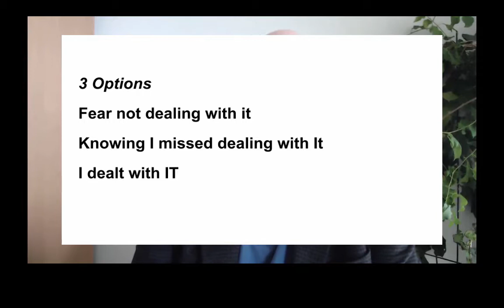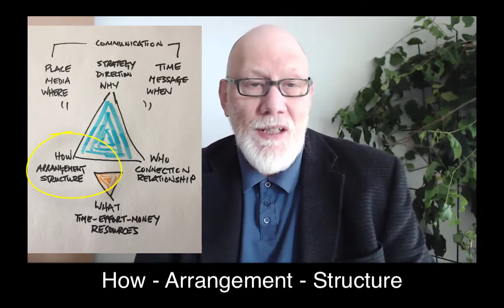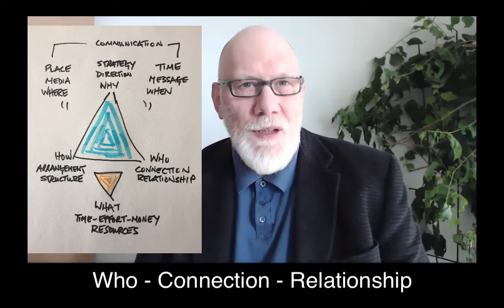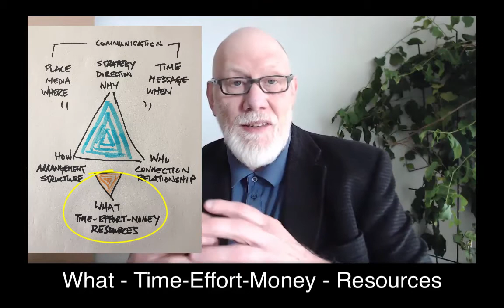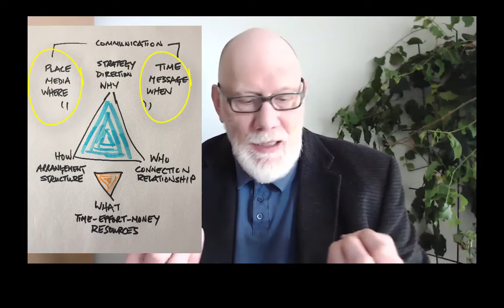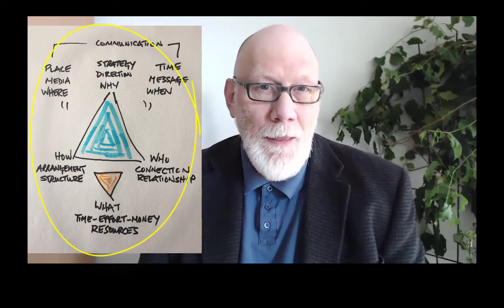How To Disentangle Issues a Mentee Raises with the Mentor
How to Disentangle Issues a Mentee Raises with the Mentor ... even if the mentee is confused and stalled, and is about to quit the mentoring arrangement ... Watch Video 1 to read about Setting the Stage for this video

Topics covered:
3 Options in dealing with issues
1)) Fear Not Dealing with it
2)) Knowing I Missed Dealing with It
3)) I Dealt with IT

Note it - It - IT in the statements above - watch the video for the explanation

To disentangle issues use the 5 Questions Format
1)) Why
2)) How
3)) Who
4)) What
5 )) Where and When
More in the video with the accompanying diagram!

Before using mentoring as a business strategy - as a way to monetize your lived experience during your next fifty ...
I suggest you watch this series of videos about coaching and mentoring I'm producing
**Video 16_B of 21 - each day over 3 weeks
Created a course on Connecting Coaching and Mentoring - key topics include:
1)) The Pathway
2)) The Connection
3)) The Competition
4)) the Collaboration
5)) So What? What else? Now What?

If you are watching on YouTube ...

--- overview of IMC, links to education and certification

Yes - you can complete your Certificate of Competence - Mentor
Download the and complete the self-assessment
Then, book a 15-minute call with the Intake Manager
The booking link is listed on the self-assessment form

--- access workshops, workplace programs, and resources including links to research underway

mentoring,
coaching and mentoring,
differences between coaching and mentoring,
ways coaching and mentoring are similar,
coaching vs mentoring,
mentoring and coaching,
mentoring as a business strategy,
mentoring business system,
mentoring marketplace,
paid mentoring,
generation X,
GenXers,
getting paid for what you know,
getting paid as a mentor,
coaching and mentoring decoded,
mentoring workshop,
mentoring online course,
mentoring business system